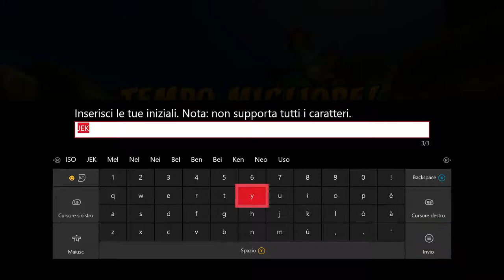CRASH BANDICOOT 3 ● #08 Hog Ride • Platinum Relic ⏱ [0:37.96/0:38.06]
Read description for MORE info !
💿 GAME: Crash Bandicoot™ N. Sane Trilogy® [Crash Bandicoot 3: Warped]
🕹 PLATFORM: Xbox One
🎥 VIDEO CAPTURE: Grabster Extreme HD Terratec
🗓 DATE: 30/07/2018
🏆 ACHIEVEMENT/TROPHY: C3 | Boo-yah, Grandma! Boo-yah! [70🅖/Gold]
Earn 30 Relics (gold or better).
🏆 ACHIEVEMENT/TROPHY: C3 | Is There a Problem, Granny?! [35🅖/Silver]
Earn 10 Relics (gold or better).
🏆 ACHIEVEMENT/TROPHY: C3 | Buckle Up, Boys, Buckle Up! [20🅖/Bronze]
Earn 5 Relics.

❝If the video was useful to you, leave a *Like* and *Share*.❞
⚠️* All copyrighted or trademarked (video footage, images, audio, logos, etc.) is owned by its respective company or individual.*⚠️©